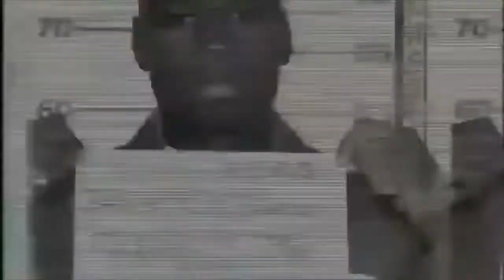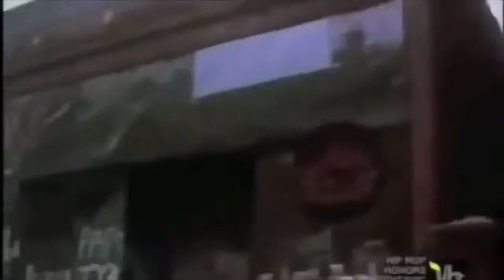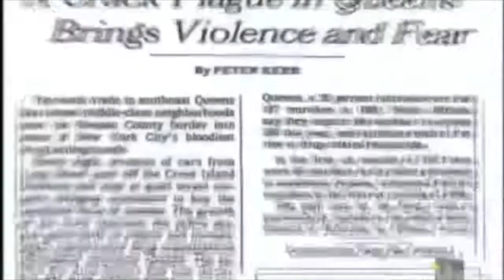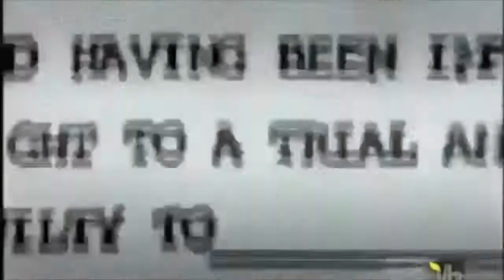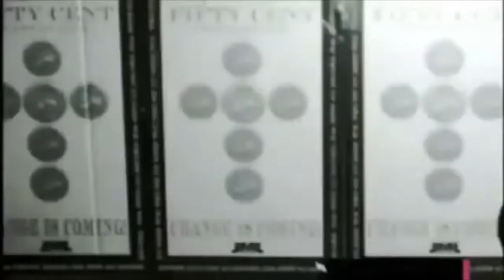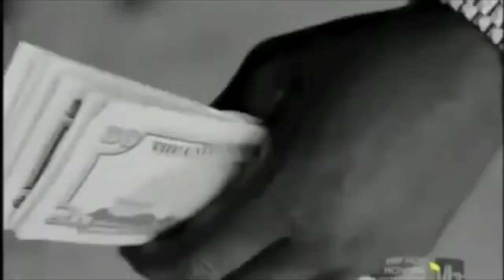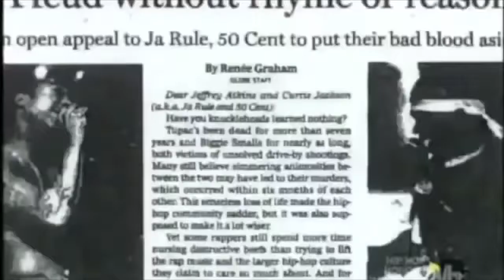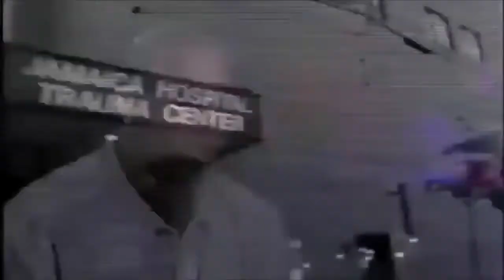Best Documentary | 50Cent And His Life Story